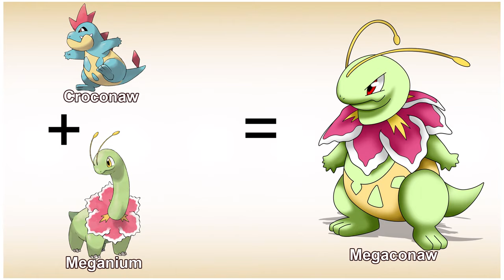Imagine new generation has a fusion form | Pokemon Fusion 6